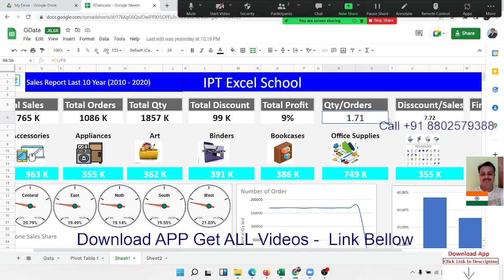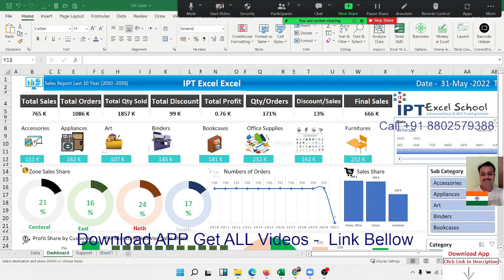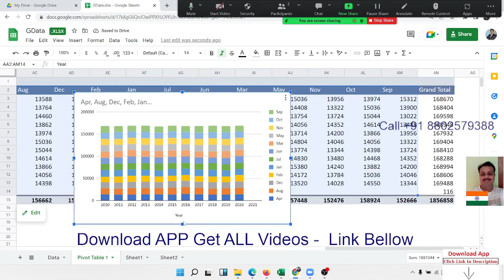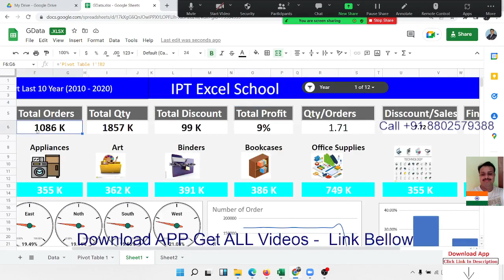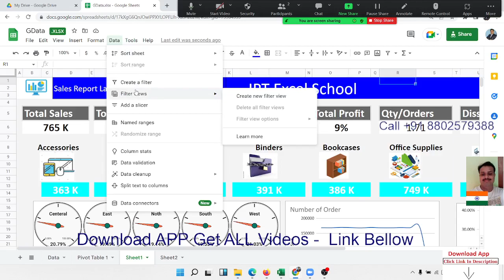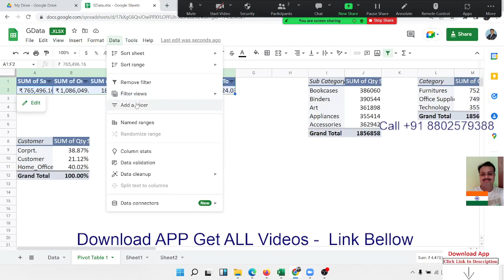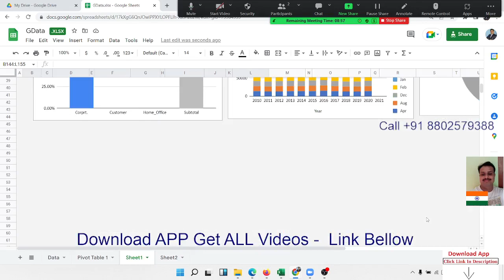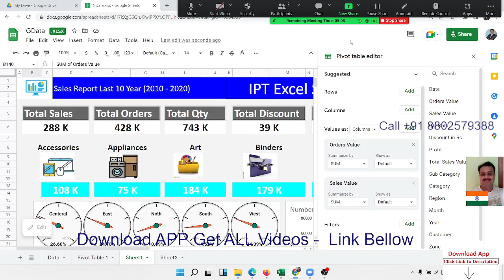Make a Dashboard with Google Sheets